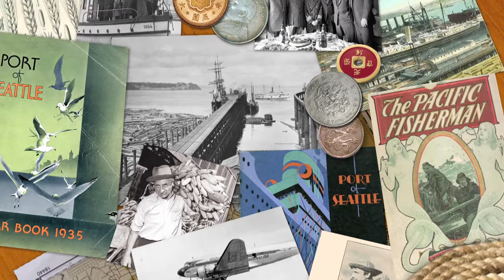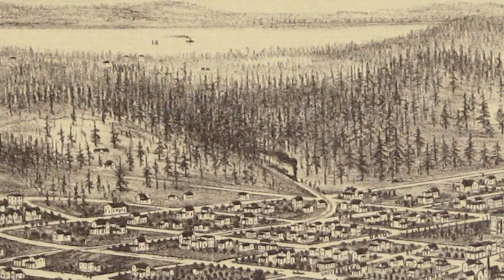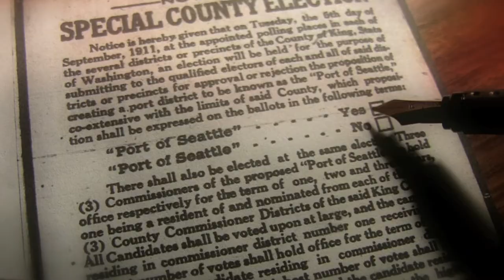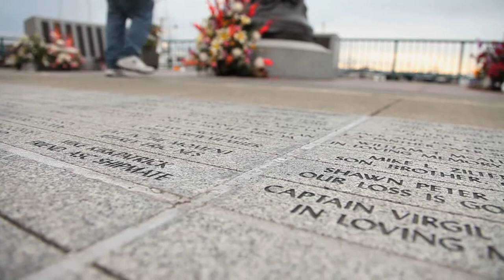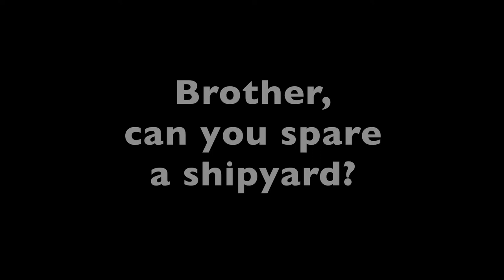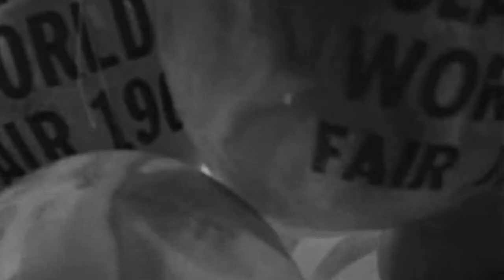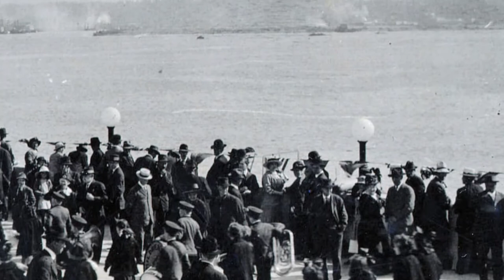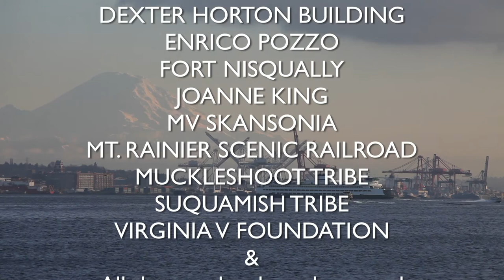Voices of the Port: Port of Seattle Centennial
I created this documentary for the Port of Seattle's Centennial in 2011.  To learn more about the Port's history,